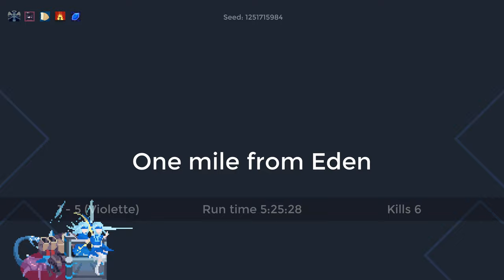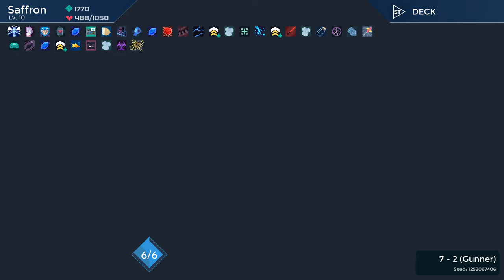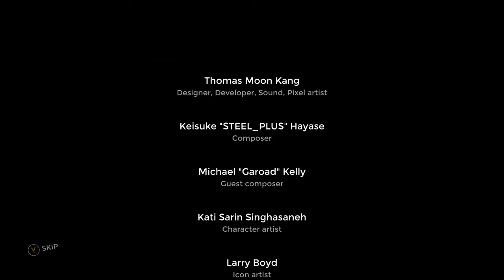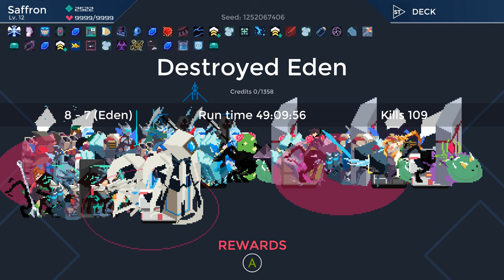SAFFRON Popping AND Unpopped - [Ep 29] Let's Play One Step From Eden Gameplay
If you understood what I said at the beginning, please leave it in the comments.

Eden is the last shining beacon of hope in a bleak post-war world.

One Step from Eden combines strategic deck-building and real-time action with rogue-like elements, giving you the chance to carve a path of mercy or destruction. Fight alone or with a friend in co-op as you cast powerful spells on the fly, battle evolving enemies, and collect game-changing artifacts. Can you make it to Eden or will your destruction be imminent?

Genre-Bending.

Experience a blend of strategy and real-time action. Build your deck and fight through bullet hell as you make your way to Eden.

Comprehensive Deckbuilding.

Customize your deck and play style with 200+ spells and 100+ game-changing items.

Varied Gameplay.

A cast of 9 playable characters across procedurally generated levels with alternate runs ensures you’ll never experience the same situation or outcome twice.

Fight your way to Eden in local co-op or in PvP.

The Game Keeps Going.

Full Steam Workshop and mod support!